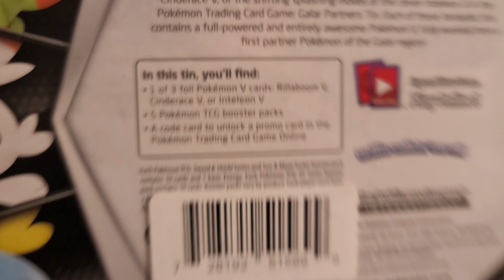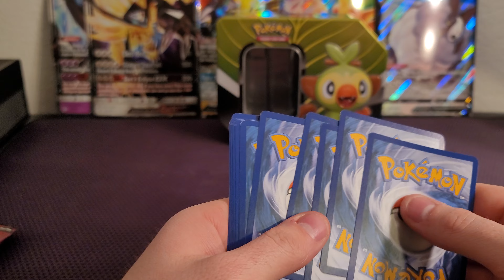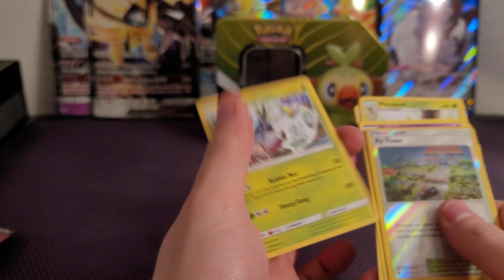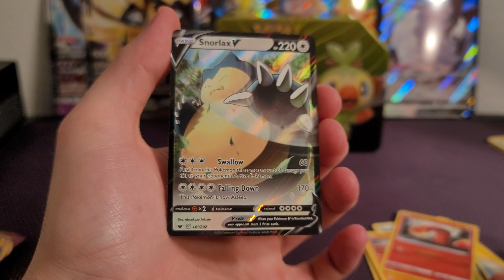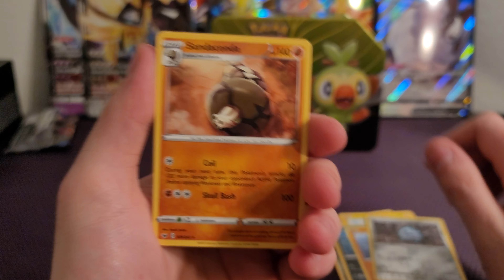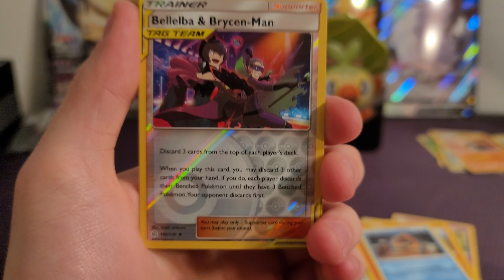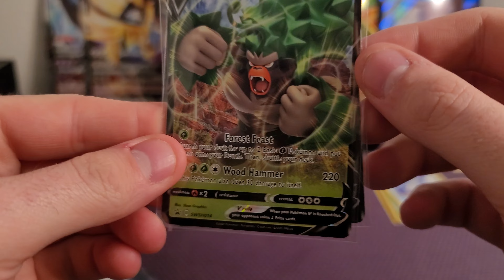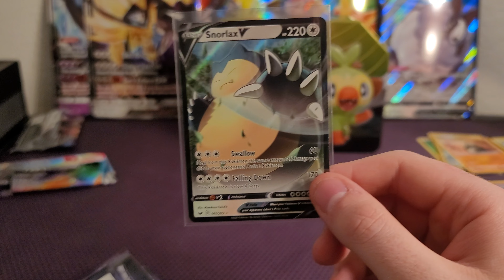Opening a Rillaboom V Tin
The curse was partially broken!!!